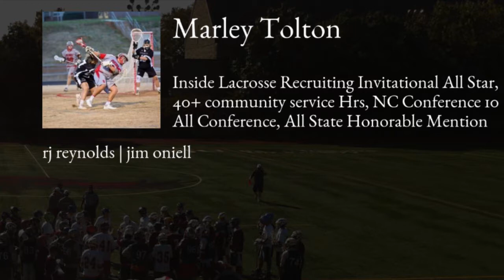Marley Tolton Lacrosse Highlights | NC 2019 | Goal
Marley Tolton Recruiting Video.